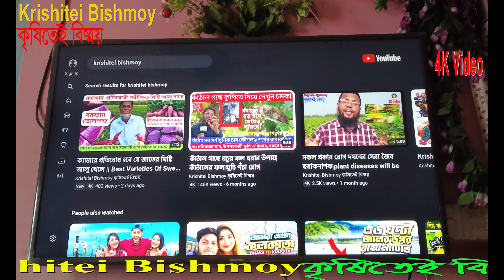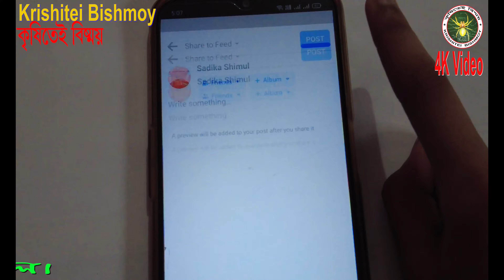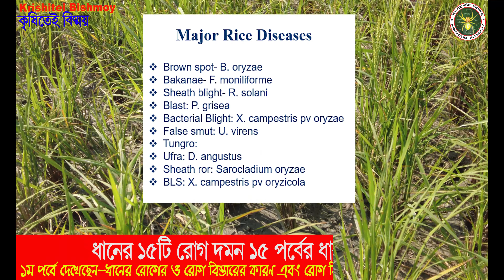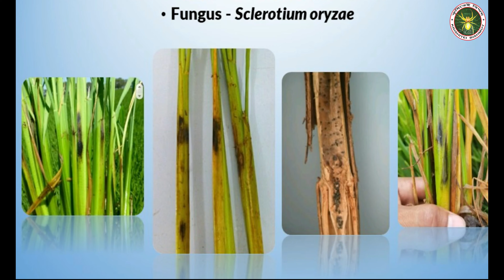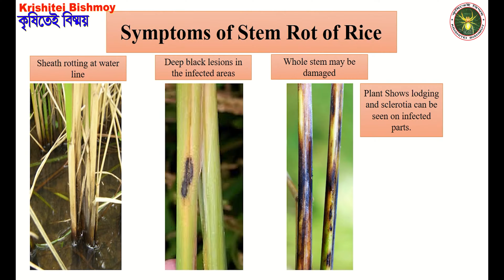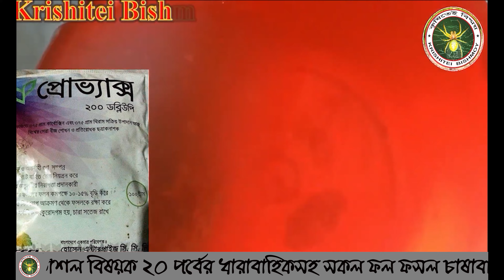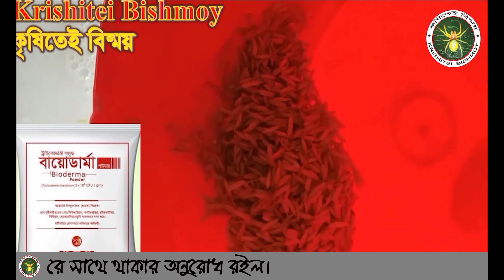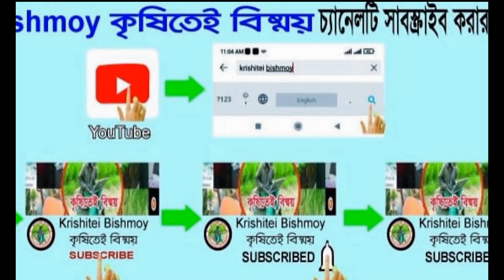ধানের কান্ড পঁচা রোগ 4g ছত্রাকনাশকে দমন|4G Fungicide to Control Stem Rot Disease Of Rice |Paddy